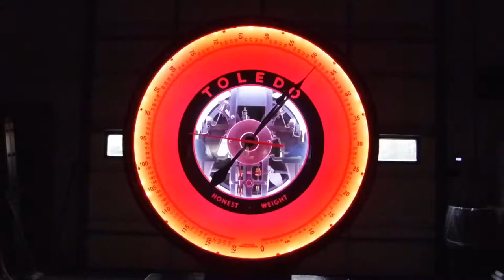Toledo Scale Clock